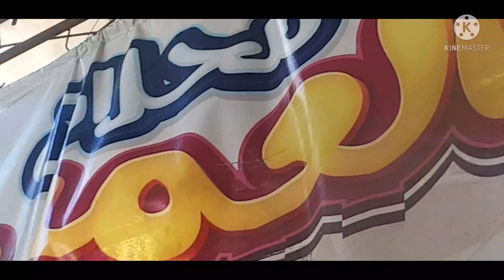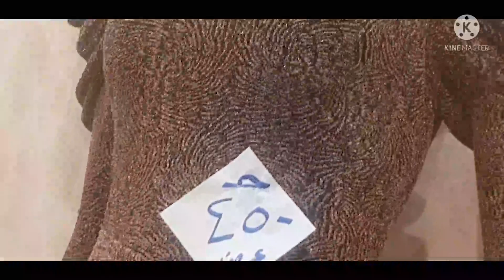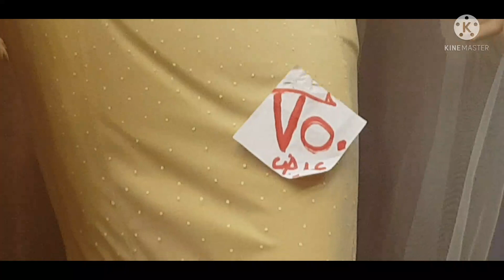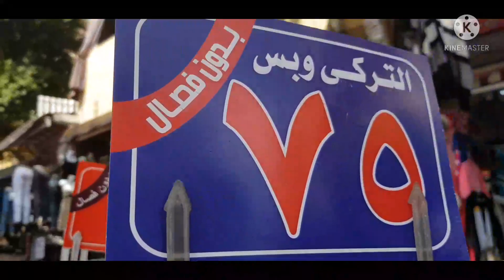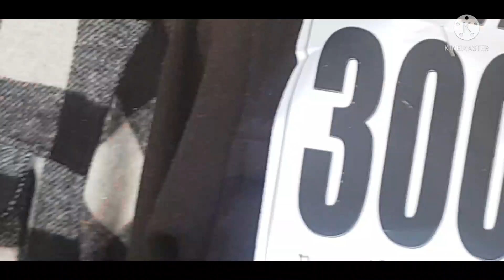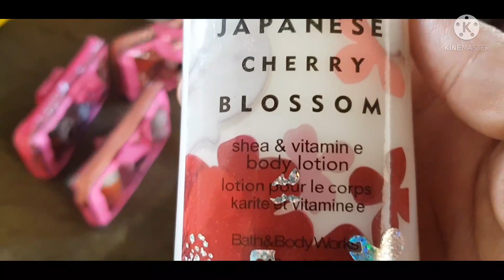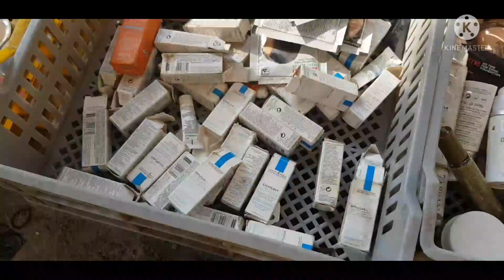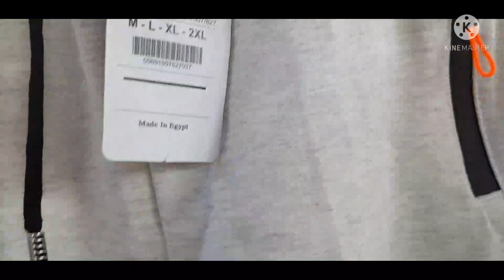كنوز وكالة البلح يوم الجمعه فيها سوريهات مولد وصاحبه غايب واسعار برخص التراب